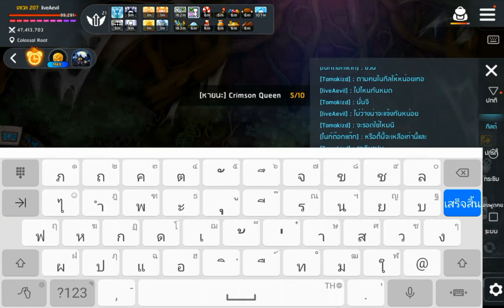Maplestory M - Kinesis - 11/11/2022 - 4 Chaos Root Abyss - 5-6 People - Vminoriry